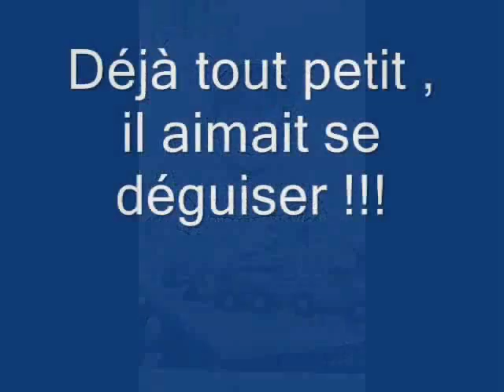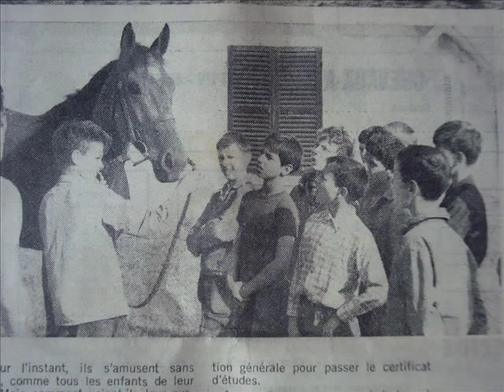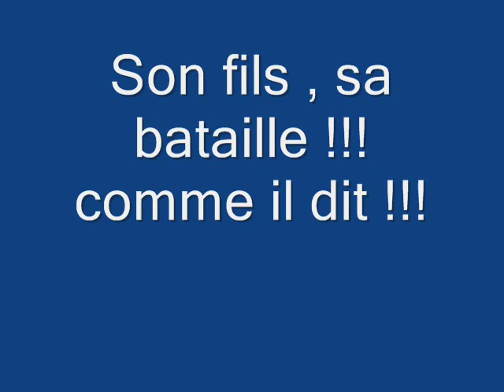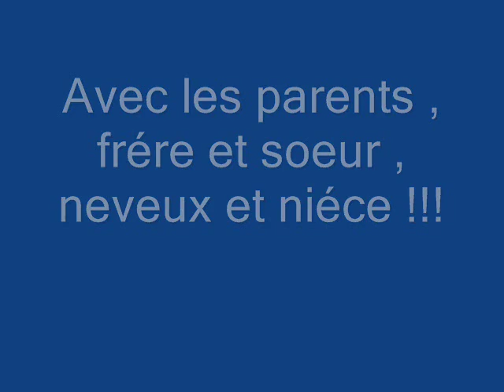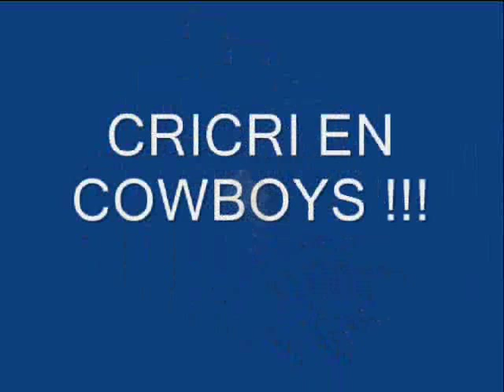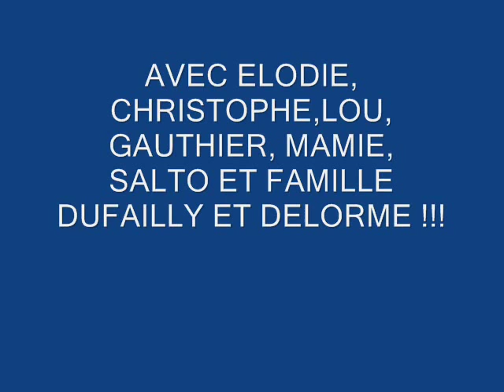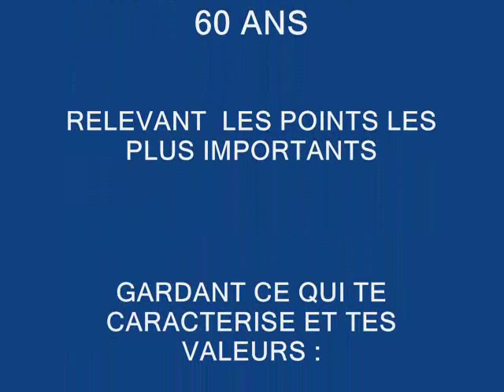FILM SURPRISE - ANNIVERSAIRE - 60 ANS DE CHRISTIAN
Film que j ai réalisé avec plaisir !!!